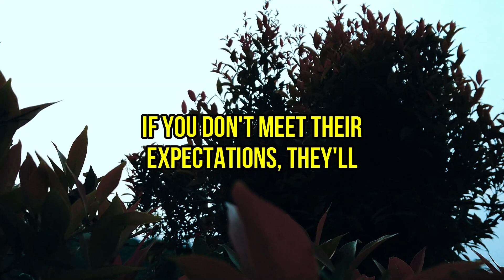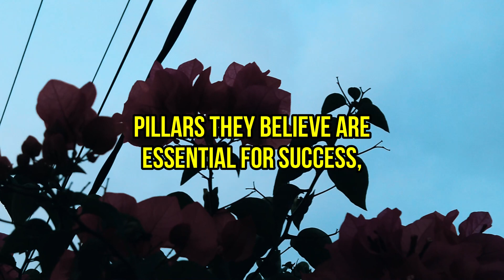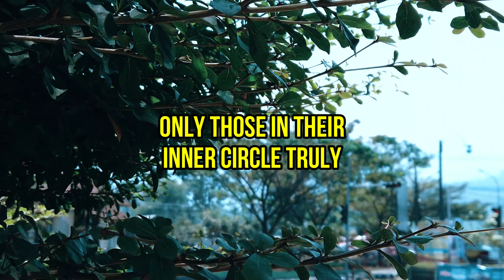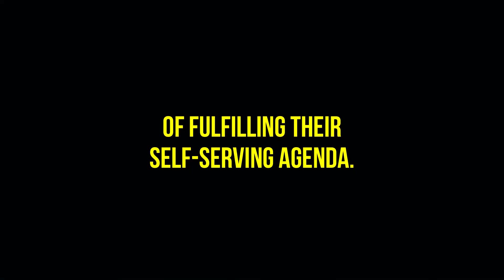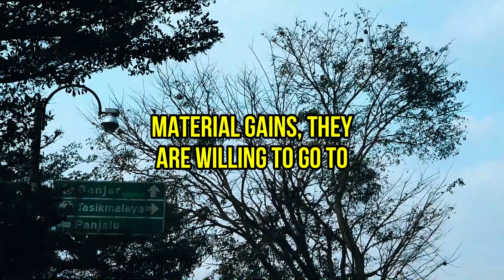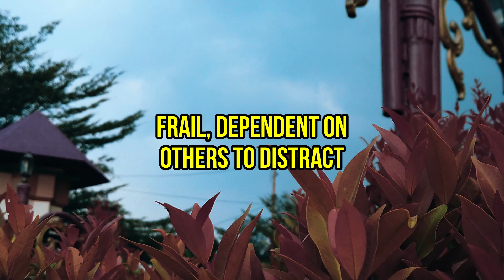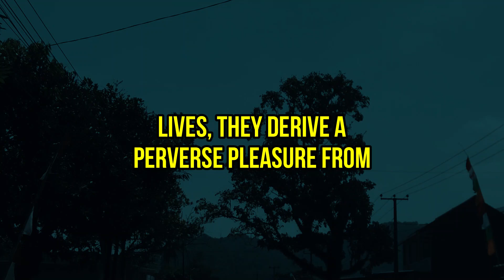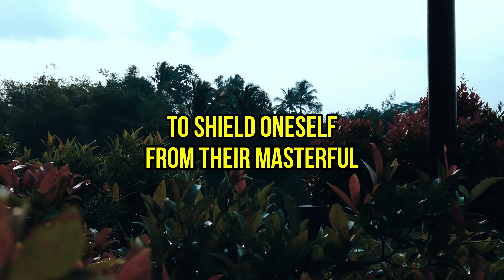Why Narcissists Can't Resist Hurting Those Close to Them - It's Evil | NPD | Narcissist Spot On